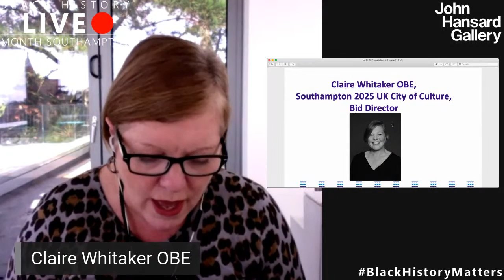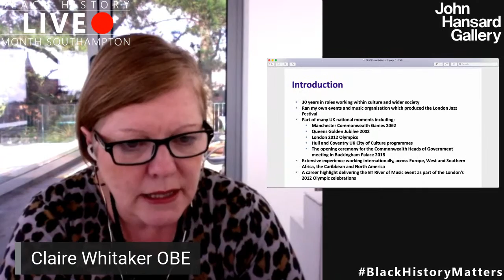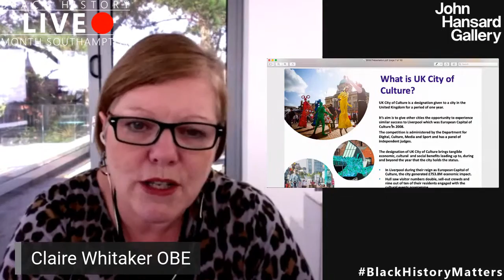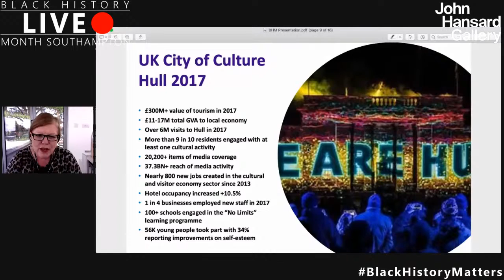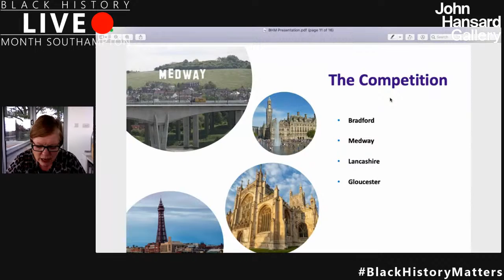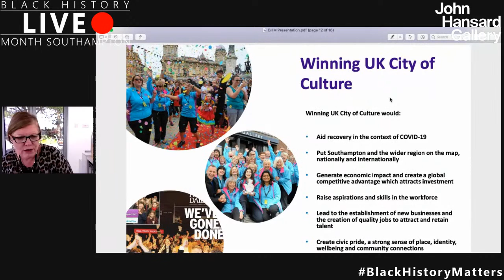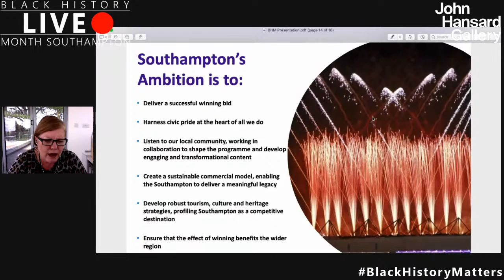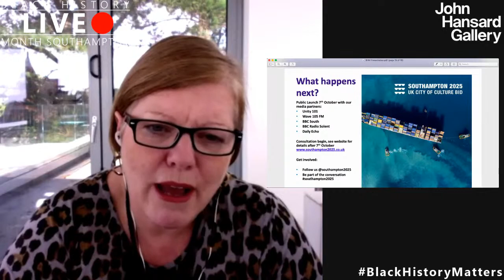Black History Month 2020 Launch Event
Southampton’s Black History Month launch event 1st October 2020.

Hosted by Veronica Gordon, the founder of Our Version Media CIC,
Olu Rowe, Black History Month South Coordinator and
Lou Taylor, Director of Black History Month South CIC

Black History Month in Southampton has been celebrated across the City for over 15 years, founded by Don John and Jayanti Shah it has become an established and well received event in the City.

This year’s launch is streamed live from the John Hansard Gallery in Southampton and amongst the guest speakers are the Mayor of Southampton, Councillor Sue Blatchford, The Chief Constable Olivia Pinkney, Claire Whitaker, Director of Southampton City of Culture 2025 and Richie Moran, former Birmingham City footballer and writer. There is also a musical performance from Southampton’s Isla Croll who featured on The Voice Kids this year.